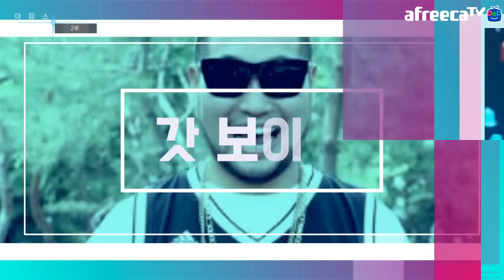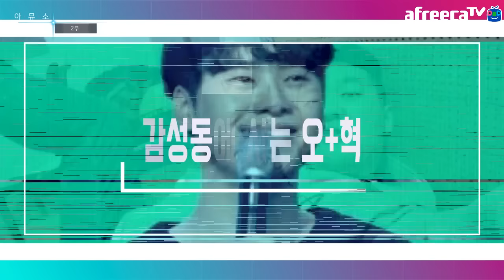180719 [2] 아.뮤.소[음악에미치다] 상반기 결산 피나는 노력으로 '눈물'의 랩을 소화하는 최군, 원곡가수답게 명불허전 감성유진의 콜라보 무대 보실라우?? - KoonTV